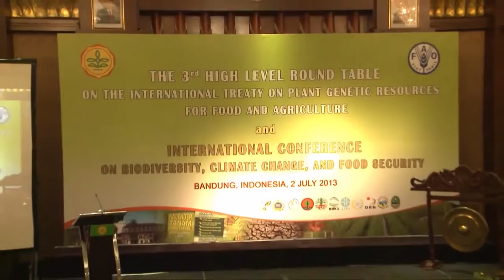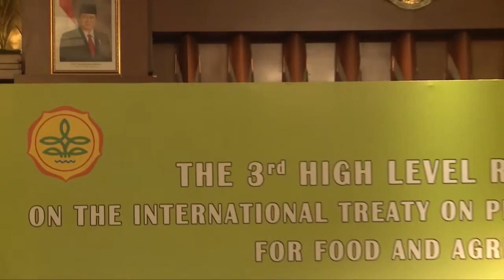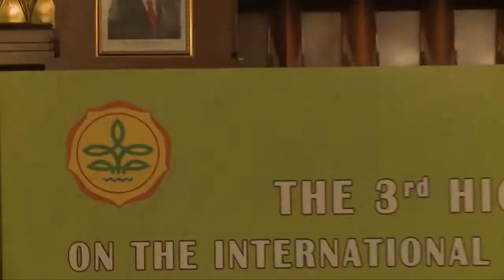Global food, from diversity to security in a changing world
This international conference was hosted by the Government of Indonesia in Bandung, Indonesia, from 2 to 4 July 2013. It included the 3rd High-level Round Table on the International Treaty (2 July), an international seminar on climate change and a number of side events. The High-level Round Table was chaired by Dr Suswono, Minister of Agriculture of the Republic of Indonesia.